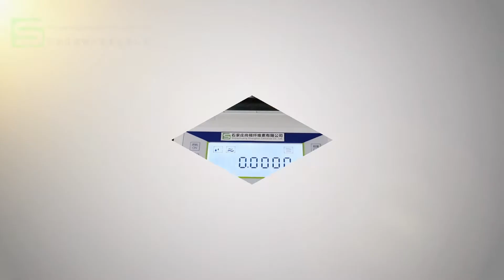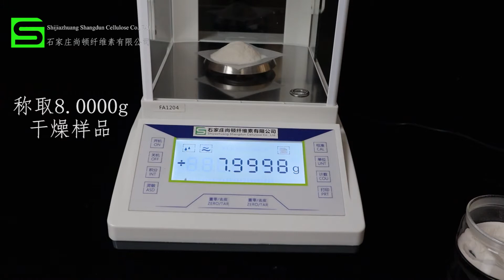How to test the viscosity of HPMC by Shangdun Cellulose- Chinese version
In this video, we show you how we test the viscosity of HPMC (Hydroxypropyl Methyl Cellulose)

 And if you are interested in our HPMC which can be used in building materials such as cement mortar, cement based plaster, Gypsume based plaster, skim coat, tile adhesive, EIFS, just feel free to contact us.